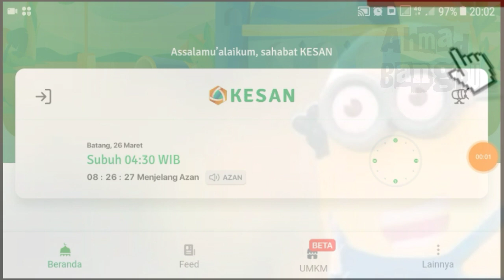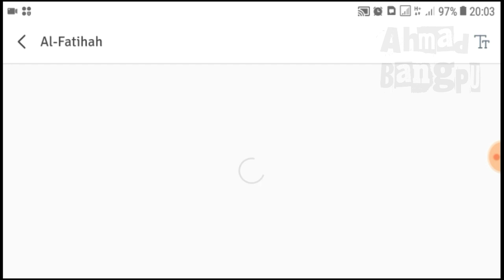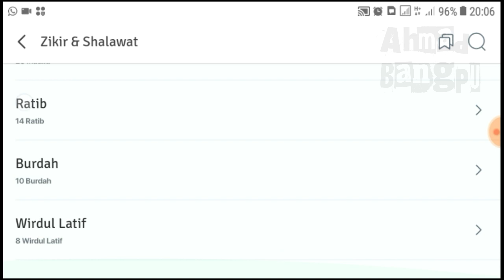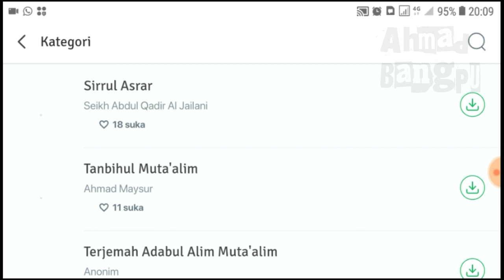KESAN, Kedaulatan Santri Aswaja | Review Aplikasi Kesan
KESAN adalah aplikasi Islami karya anak negeri terlengkap, gratis, & tentunya bebas iklan yang diperuntukan utk santri & seluruh umat islam.